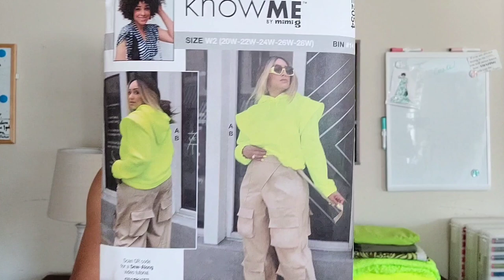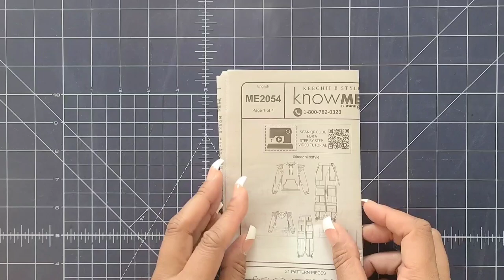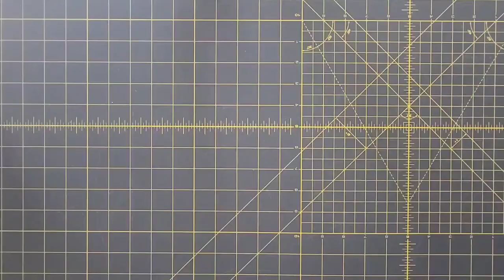SEW ALONG WITH MARCIA X KNOW ME ME2054: View A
Sew Along to the new Know Me ME2054 View A with Marcia (@keechiibstyle) in this step-by-step video. This Misses pattern is a pullover hoodie with winged shoulders has front kangaroo pocket and long sleeves with elastic. Wrap fly cargo pants have waistband with D-ring attached, drawstring ankle casing, and front and back pockets. Shop Know Me ME2054 below.

For View B of this pattern, please download the PDF below that contains the ZIPPER FACING pattern piece